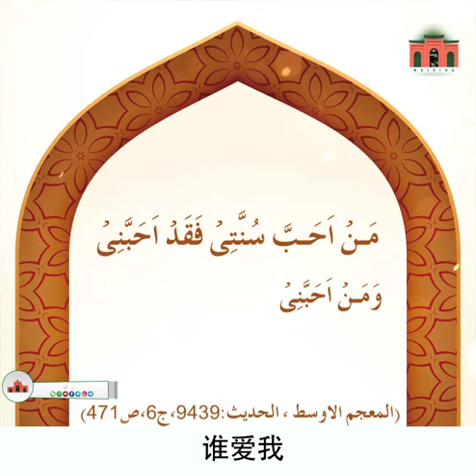对圣行的热爱有极大的回赐 Dawateislami Chinese Molana Ubaid Raza Attari CHinese Subtitle 达瓦特伊斯兰米